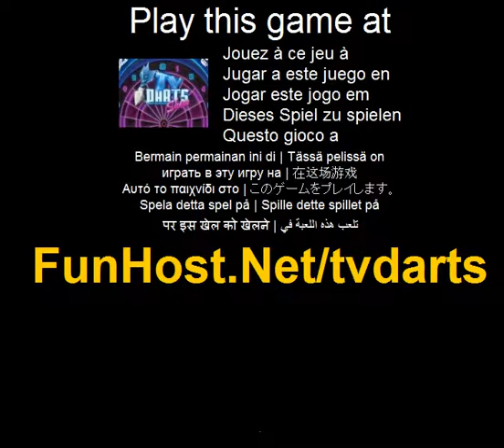番組ダーツ - ビデオゲーム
ダーツのこのエキサイティングな演出で賞を離さないようにしてください。TV ダーツ ショー oche へのステップ アップとダーツボード上の特定のポイントであなたの矢を投げをしています。しかし、物事は彼らは音、移動のターゲット、危険ゾーンおよび制限時間はあなたに対して賞のために努力するように簡単ではないです。あなたのダーツを目指して、マウスを使用します。左の最高のショットを再度クリックしてスローの真ん中に精度メーターを開始をクリックします。

でこのゲームをプレイ ！